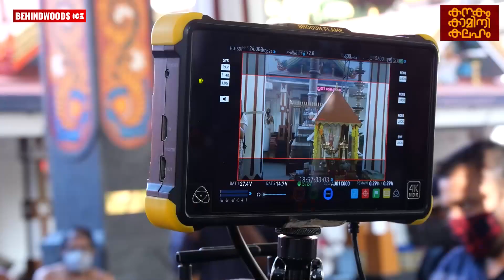ഐശ്വര്യ ലക്ഷ്മി Clap അടിച്ച് 'കുമാരി ' തുടങ്ങി | Mythological Horror Film എന്ന് അണിയറ പ്രവർത്തകർ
Here is the pooja video of the upcoming movie 'Kumari' starring molly woods leading actress Aishwarya lekshmi.